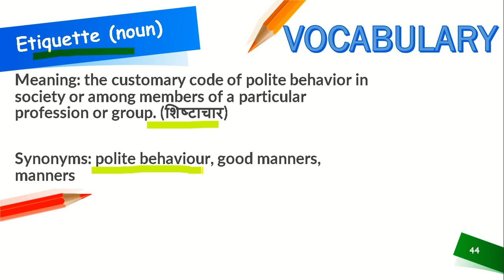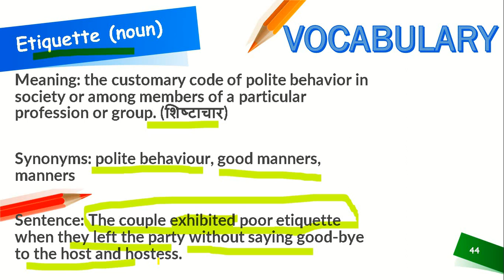अंग्रेज़ी शब्द 'Etiquette' का हिन्दी में मतलब है:Dailyvocab